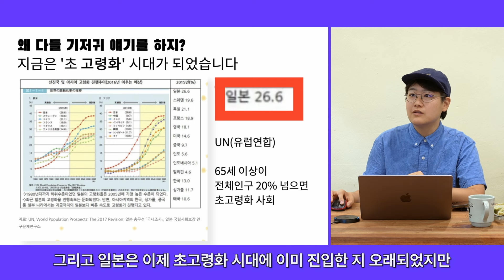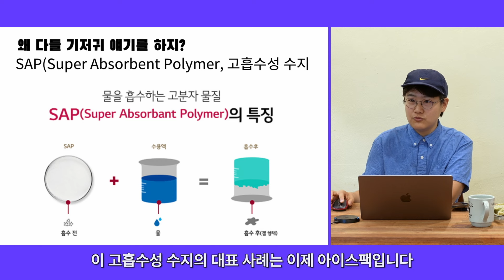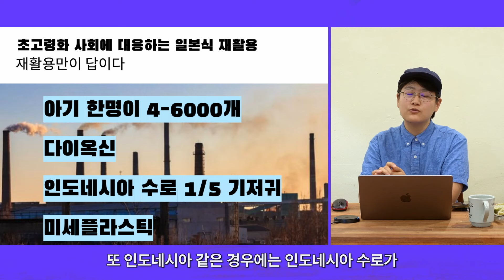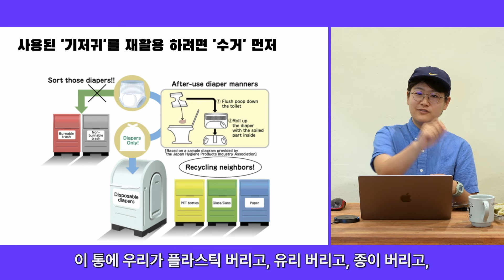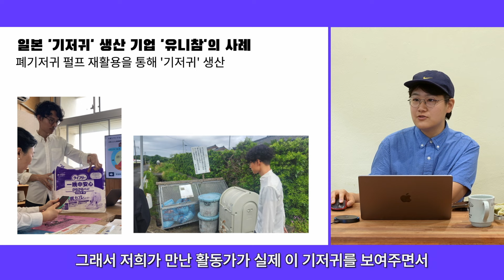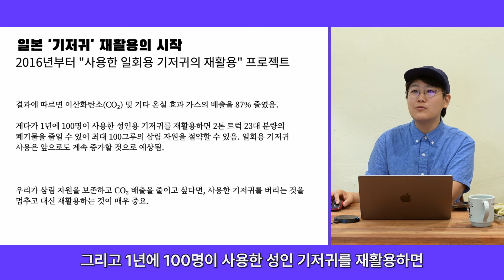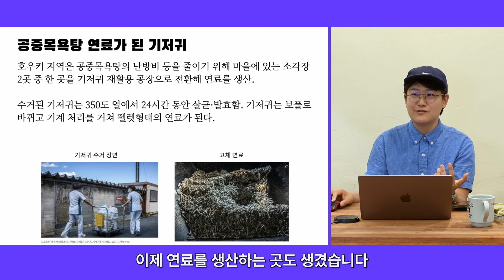[동방견문록] 2편ㅣ일본은 기저귀를 기저귀로 재활용한다?ㅣ 혜몽 수리상점 곰손 활동가ㅣ오오키,오사키, 천기저귀, 다회용 기저귀, 기저귀 벽돌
🌍일본은 쓰레기를 어떻게 줄이고 있을까요?  한국 밖의 제로웨이스트 이야기💭 궁금하지 않나요? 그래서 저희가 다녀왔습니다!

[동방견문록👀]
일본 재활용률 1위(84%) 지자체, 오사키정!
매립지 포화를 앞두고, 쓰레기 감량 시스템을 마련해 매립지 수명 연장을 이룬 지자체 사례가 있다?! 저희가 바로 그 곳을 다녀왔습니다. 일본 오오키순환센터, 오사키정 - 자원순환 지자체 모델 탐방기~! 함께 들으며 궁금한 것도 물어보고, 우리나라에 도입할 수 있는 것은 무엇이 있는지 살펴보아요!

✅출연 : 금자 알맹상점 공동대표, 혜몽 수리상점곰손 활동가, 정음 서울환경연합 활동가

*동방견문록은 환경재단 주최, 현대자동차그룹/사회복지공동모금회 지원으로 다녀온 그린아시아 해외연수 결과물입니다.